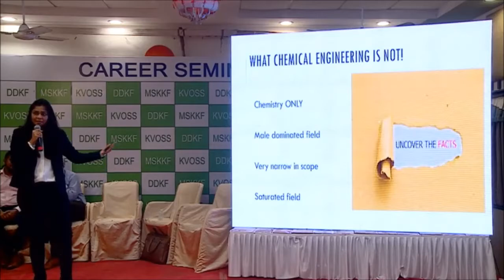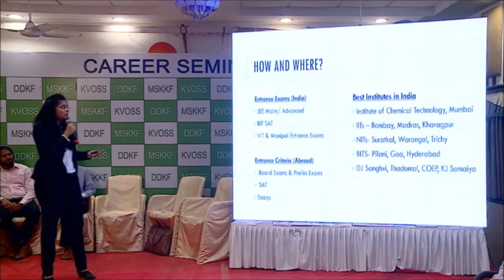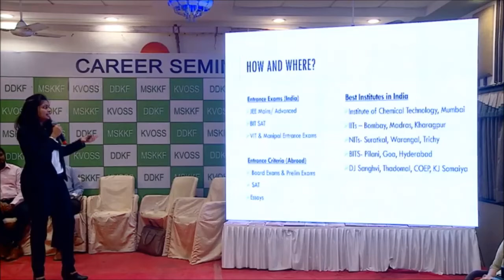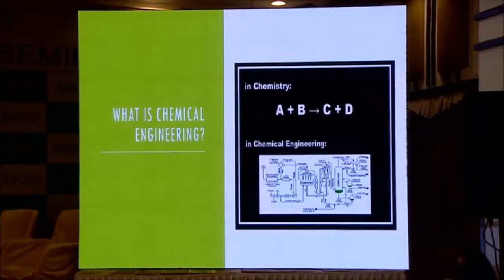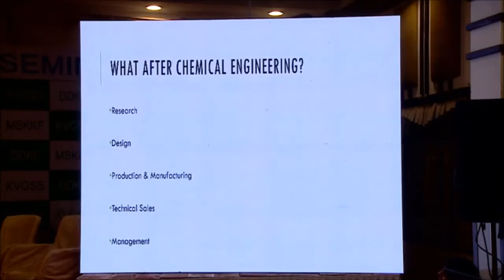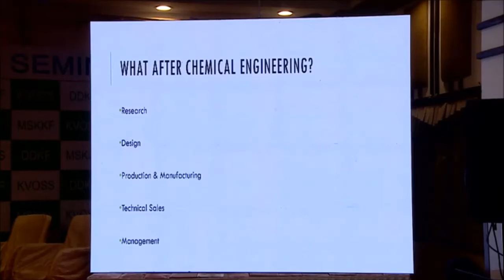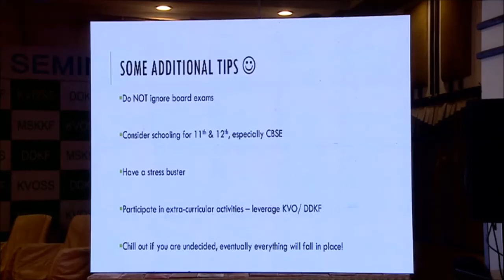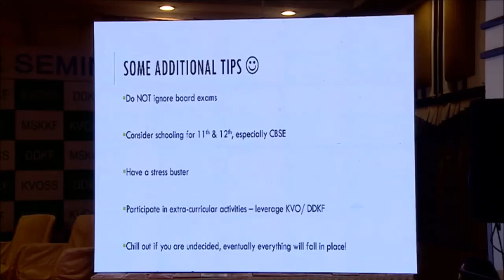Career Seminar 2019 | Ms. Aman Chheda - Ex-Process Engineer at Black & Veatch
Ms. Aman Chheda

Currently pursuing MBA from IIM Bangalore

B.Chemical Engineering, ICT (formerly UDCT)

Ex-Process Engineer at Black & Veatch, an Oil & Gas EPC firm